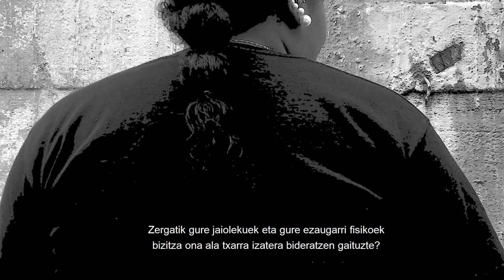Geu afrikarrok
Geu Afrikarrok erakusketak kolektiboaren bilaketa bat izan nahi du. Hobeto esanda, jaiotzen garen lekuan jaiotzen garela, garenak garela, gizatasunetik komunean dugunaz. Vitoria-Gasteizko Udalaren Garapenerako Lankidetza Zerbitzuak eta Montehermoso Kulturuneak bultzatzen duten Giza Eskubideak eta Sorkuntza Artistikoa 2022 deialdian hautatutako proposamena da erakusketa hau.

Geu afrikarrok quiere ser una búsqueda de lo colectivo. Mejor dicho, de aquello de humano que compartimos nazcamos donde nazcamos, seamos como seamos. Esta exposición es la propuesta seleccionada en la convocatoria Derechos Humanos y Creación Artística 2022 del Servicio de Cooperación al Desarrollo del Ayuntamiento de Vitoria-Gasteiz y el Centro Cultural Montehermoso.